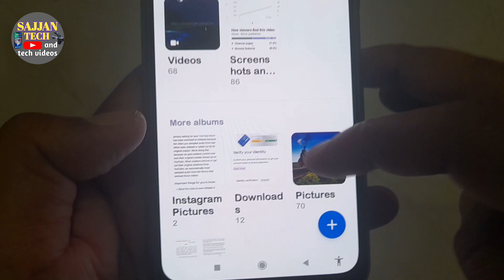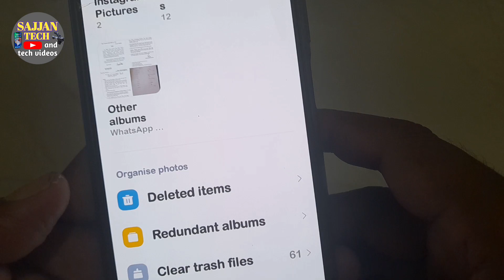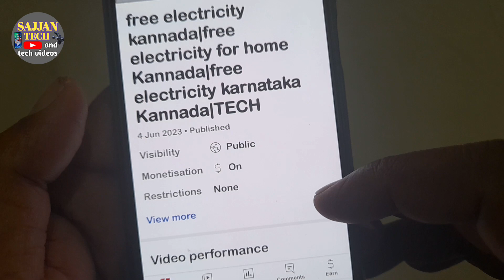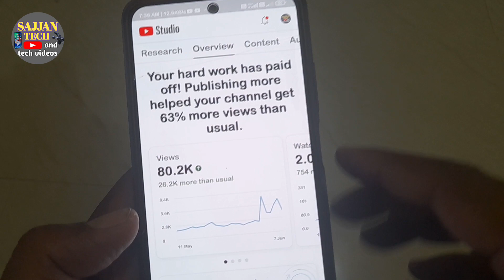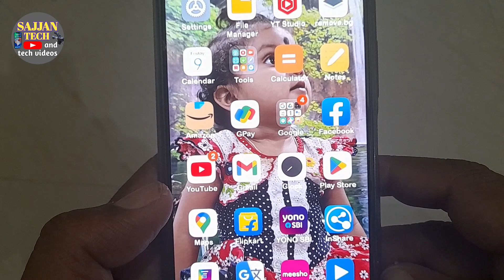𝘆𝗼𝘂𝘁𝘂𝗯𝗲 𝘁𝗶𝗽𝘀 𝗮𝗻𝗱 𝘁𝗿𝗶𝗰𝗸𝘀 𝗳𝗼𝗿 𝗴𝗿𝗼𝘄𝗶𝗻𝗴 𝘆𝗼𝘂𝗿 𝗰𝗵𝗮𝗻𝗻𝗲𝗹 𝗞𝗮𝗻𝗻𝗮𝗱𝗮|𝗴𝗿𝗼𝘄 𝘆𝗼𝘂𝘁𝘂𝗯𝗲 𝗰𝗵𝗮𝗻𝗻𝗲𝗹 𝟮𝟬𝟮3 𝗞𝗮𝗻𝗻𝗮𝗱𝗮|𝗦𝗔𝗝𝗝𝗔𝗡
Samsung mobile